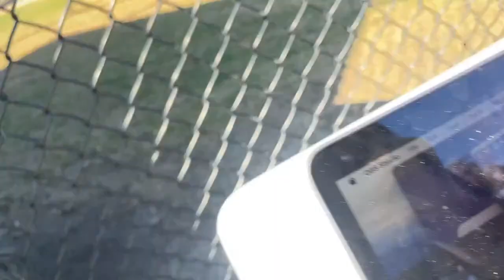VCA vs Tarpon Springs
Victory takes on Tarpon Springs tonight! Enjoy the livestream!